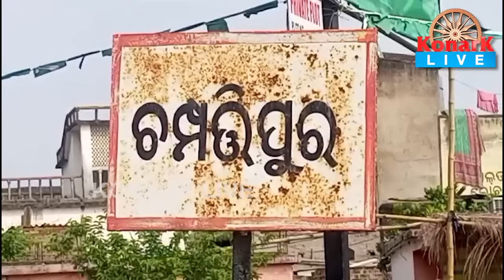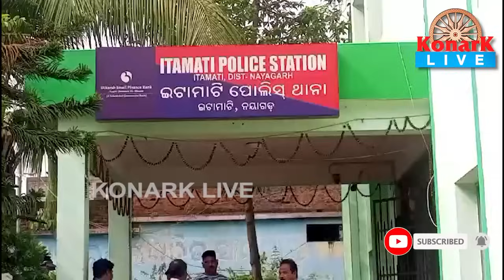ଟଙ୍କା ନଦେବାରୁ ଚାକିରିଆ ସ୍ତ୍ରୀ କୁ ପିଟି ପିଟି ମାରିଦେଲା ସ୍ୱାମୀ || KONARK LIVE